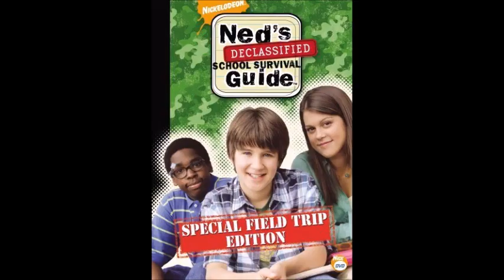Nickelodeon TV Shows Ranking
This is my ranking video of all the Nickelodeon TV Show that I've seen.